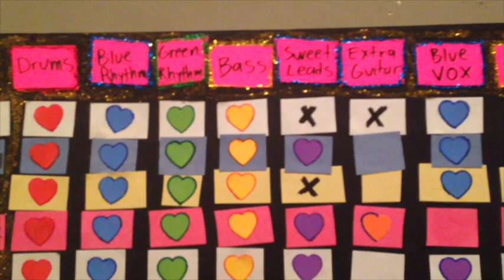APTV in the studio with Masked Intruder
APTV Chicago correspondent TJ Horansky (@tjhoransky) checks in with Masked Intruder at Atlas Studios in Chicago, IL.